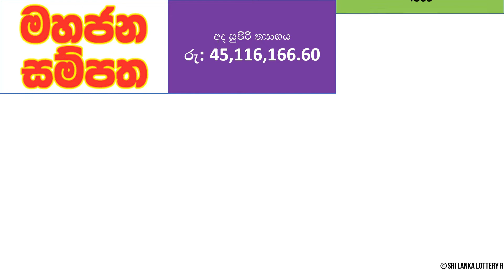Mahajana Sampatha 4865 Results - 2022.09.01 Thursday | NLB Lottery Results | Lotharai Dinum NLB